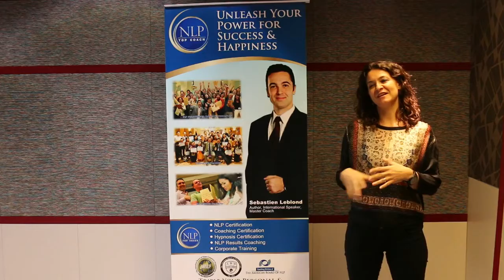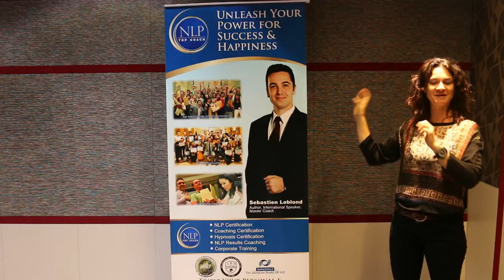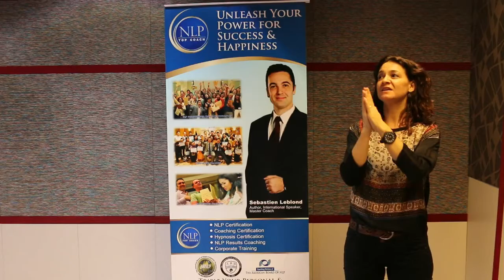Isabel Valle Who Is A Professional Coach And Business Owner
Already a Professional Coach, certified under the ICF, Isabel decided to join the NLP Practitioner & NLP Master Practitioner, to give herself some extra tools, to help her clients 'breakthrough'.
It was a real pleasure to see Isabel's professionalism and experience shine through. 🏆